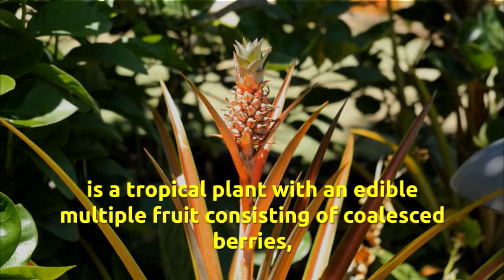Pineapples (Ananas comosus)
The pineapple is a tropical plant with an edible fruit, also called a pineapple, and the most economically significant plant in the family Bromeliaceae. Pineapples may be cultivated from the offset produced at the top of the fruit, possibly flowering in five to ten months and fruiting in the following six months. Wikipedia

Scientific name: Ananas comosus

Rank: Species

Higher classification: Pineapples

Did you know: Each fruitlet can be identified by an 'eye', the rough spiny marking on the pineapple's surface. ndtv.com

pineapple health benefits
pineapple nutrition
effects of pineapple
pineapple tree
is a pineapple a berry
pineapple meaning sexually
benefits of eating pineapple for a woman
where do pineapples grow